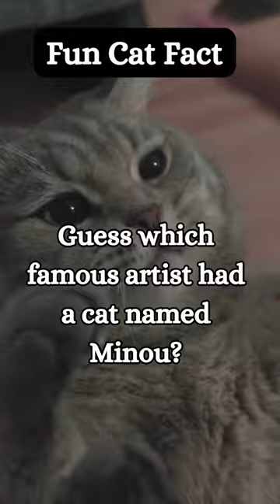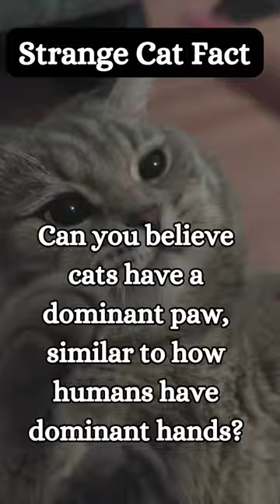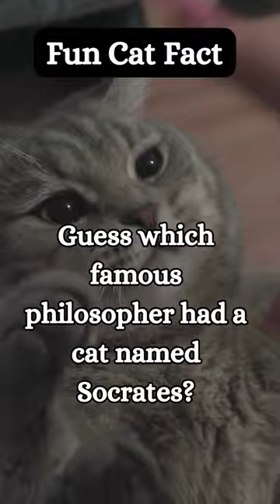19 Fun, Strange, and Crazy Cat Facts!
🐾 Ready for a whisker-twitching adventure? Dive into the enchanting world of feline wonders with our purr-fect YouTube video! In this fur-tastic exploration, we're unveiling an array of fun, strange, and downright crazy facts about cats that will leave you in awe. From their quirky behaviors to their mysterious instincts, we're delving deep into the fascinating realm of our favorite feline friends. Whether you're a dedicated cat lover or just curious about these mesmerizing creatures, this video is sure to entertain and enlighten. Press play now and let the whisker-tastic fun begin! 🎥😸